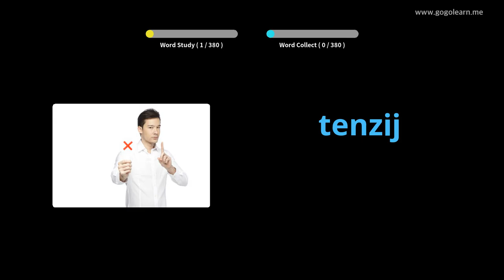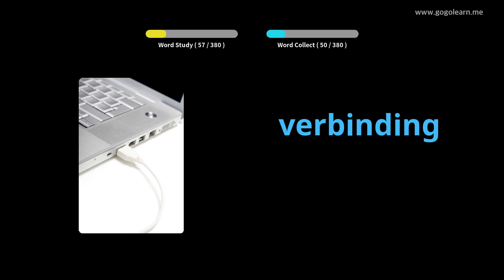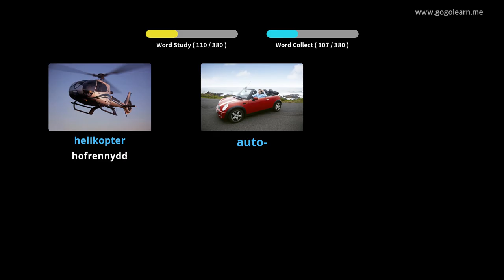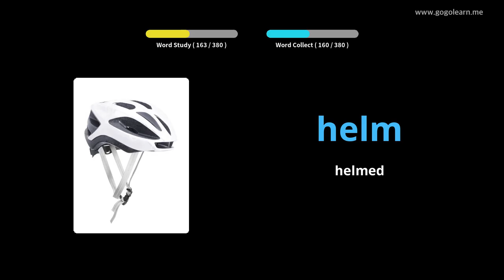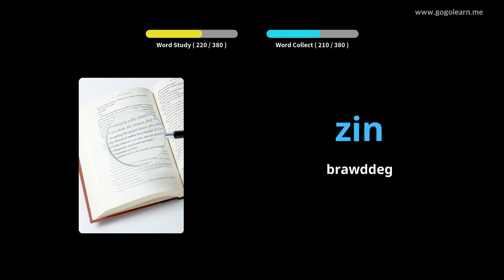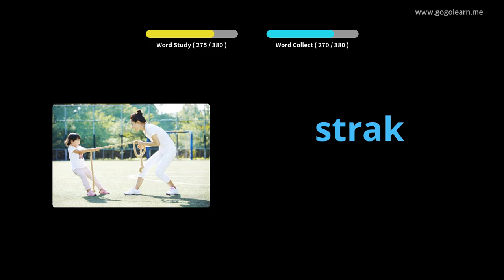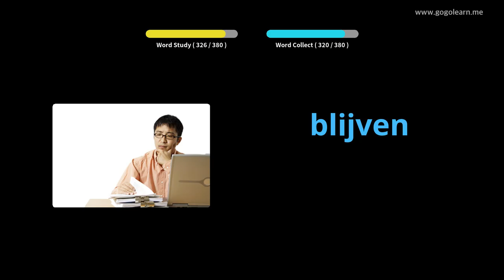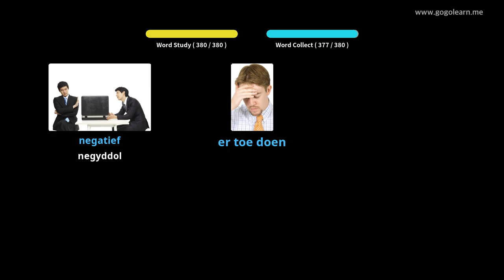Ysgol Uwchradd Geirfa Iseldireg 3 | Golearn